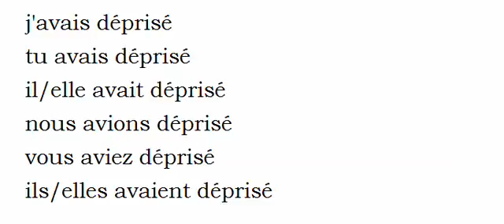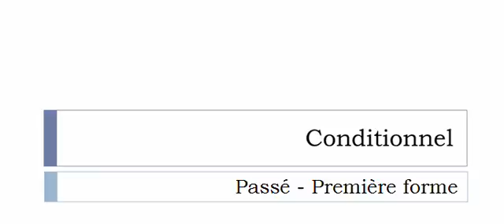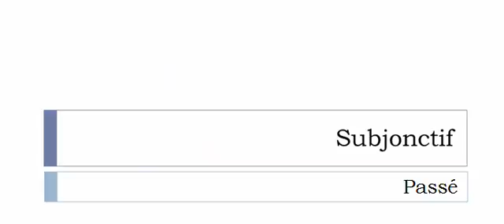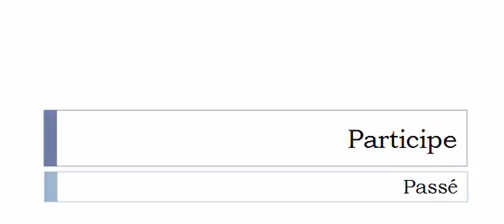French conjugation = Dépriser